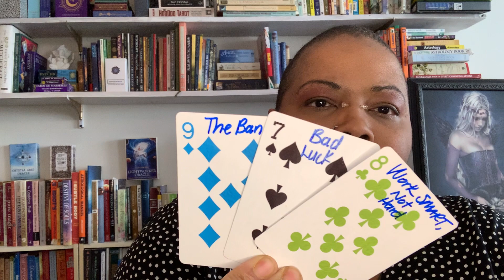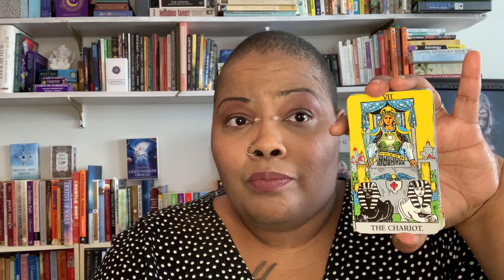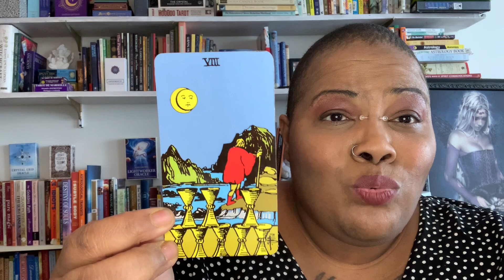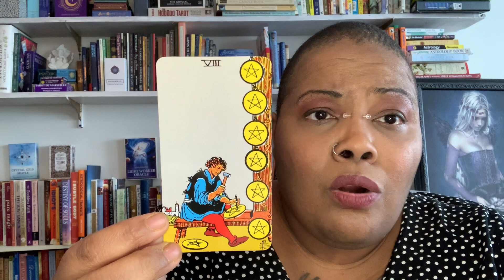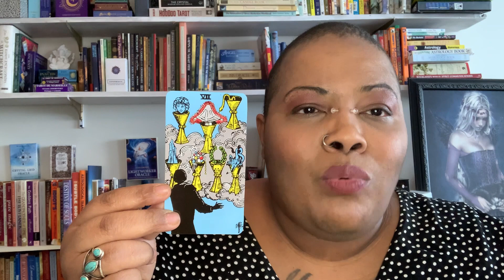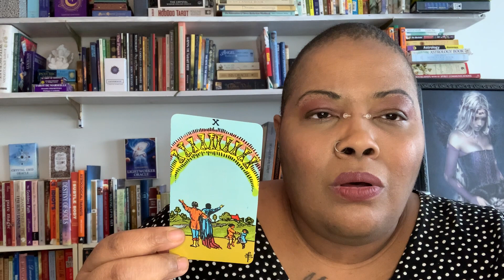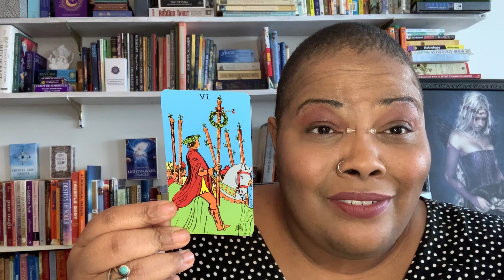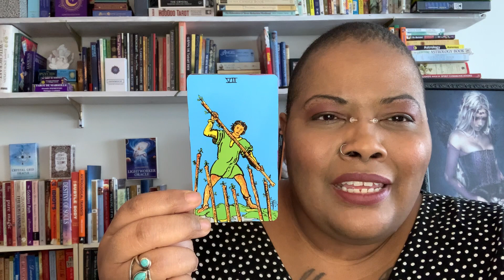Will Vaccine Passports Be Required for International Travel Soon? 🔮Tarot Card Reading🔮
Vaccine passports are like your regular passport but showing your vaccine dates instead. I ask the tarot cards, if vaccine passports will become a required thing for international travel in the near future.

Decks Used: Playing cards, Rider Waite Deck

Amazon Wishlist